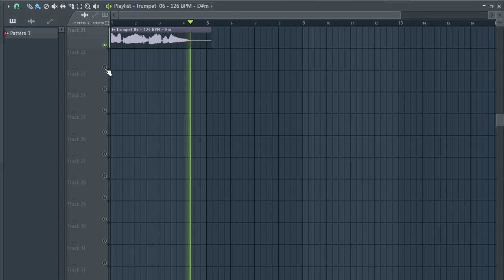[FREE] SAMPLE PACK / LOOP KIT ( TRUMPET ) | Organic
[FREE] SAMPLE PACK / LOOP KIT  ( TRUMPET ) (Trap, Rap, Hip-Hop Samples) | Organic

trumpet loop kit
trumpet for trap
trumpet de trap
texture trumpet
free loop kit trap
samples
trumpet samples
trumpet
trumpe loop kit
trumpe sample pack organic
loop kit,
aplikasi loopkita,
10kk loop kit,
21 savage loop kit,
808 mafia loop kit,
808 loop kit,
808 mafia loop kit free
cubeatz sample,
cubeatz tutorial,
cubeatz melodies,
cubeatz sample pack,
cubeatz jumpa,
cubeatz instrumental,
cubeatz library,
cubeatz beats,
cubeatz ableton,
cubeatz analog,
cubeatz making a beat,
cubeatz beat,
cubeatz bell,
cubeatz chords,
cubeatz cook up,
commas cubeatz,
cubeatz drake,
cubeatz deconstructed,
cubeatz equipment,
cubeatz effects,
cubeatz exclusive sample pack,
cubeatz free,
cubeatz genius,
cubeatz hullabaloo,
cubeatz how to,
cubeatz holy,
cubeatz instru,
cubeatz kit,
cubeatz kontakt,
cubeatz kyle,
kbeazy cubeatz,
cubeatz sample kit,
cubeatz loop,
cubeatz midi,
cubeatz official,
cubeatz omnisphere,
cubeatz oz,
cubeatz pack,
cubeatz remake,
cubeatz reddit,
cubeatz secret,
cubeatz vermögen,
cubeatz vsts,
cubeatz vol,